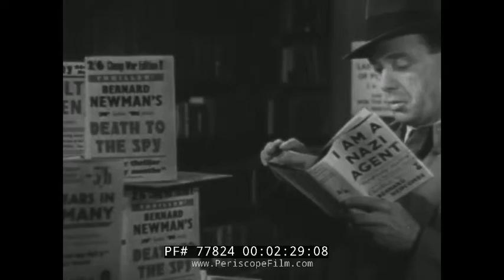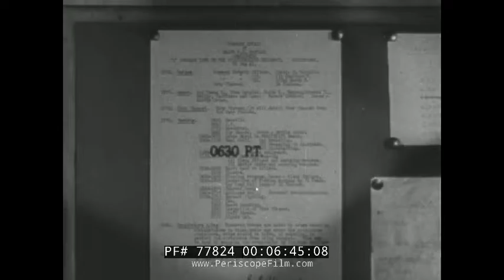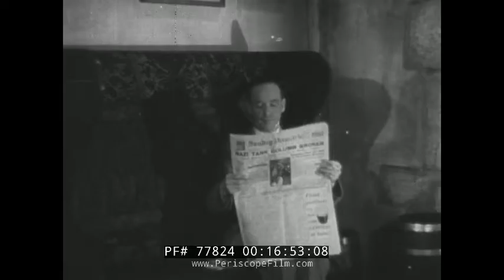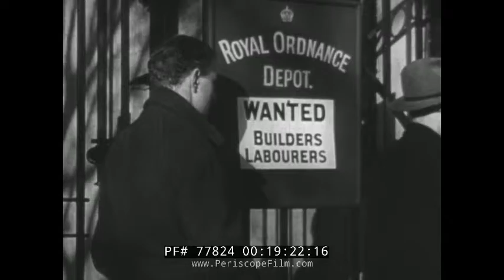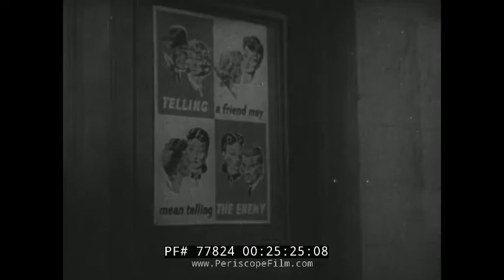THE NEXT OF KIN WWII PROPAGANDA MOVIE EALING STUDIOS 1942 PART 2 77824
THE NEXT OF KIN, also known as Next of Kin, is a 1942 World War II propaganda film produced by Ealing Studios.

The film was originally commissioned by the British War Office as a training film to promote the government propaganda message that "Careless talk costs lives". After being taken on by Ealing Studios, the project was expanded and given a successful commercial release.

After World War II and up until at least the mid 1960s, services in British Commonwealth countries continued to use The Next of Kin as part of security training.

Plot summary: The British army is preparing an attack on a German-held French port. German intelligence use agents in England to discover the intended target by piecing together information from different sources, including conversations overheard in pubs, railway stations, shops and other public places.

Originally, the commando raid depicted was intended to be a complete failure. However, the War Office were uncomfortable about showing such a defeat. In the final version, the raid is successful, albeit with heavy losses. Winston Churchill reportedly wanted the film banned as a threat to morale, but was eventually persuaded of the importance of its message.

Cast includes:
Mervyn Johns as No 23, Mr Davis
John Chandos as No 16, his contact
Nova Pilbeam as Beppie Leemans
Reginald Tate as Major Richards
Stephen Murray as Mr Barratt
Jack Hawkins as Brigade Major Harcourt (billed as 2nd Lt. Jack Hawkins)
Geoffrey Hibbert as Private John
Philip Friend as Lieutenant Cummins
Phyllis Stanley as Miss Clare
Mary Clare as Mrs. Webster
Basil Sydney as a naval captain
Joss Ambler as Mr Vemon
Brefni O'Rorke as Brigadier
Alexander Field as Private Durnford
David Hutcheson as an intelligence officer
Torin Thatcher as a German general
Thora Hird as an ATS driver with a puncture
Basil Radford and Naunton Wayne appear in cameos as two "careless talkers" on a train at the end of the film. The two men made many appearances together in British films of the 1940s, following their successful pairing as "Charters and Caldicott" in Hitchcock's The Lady Vanishes.